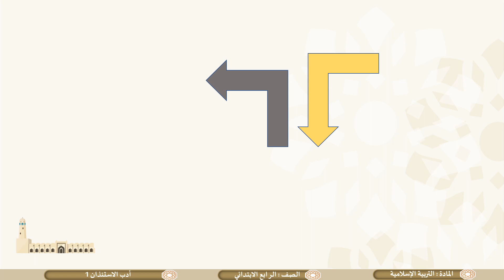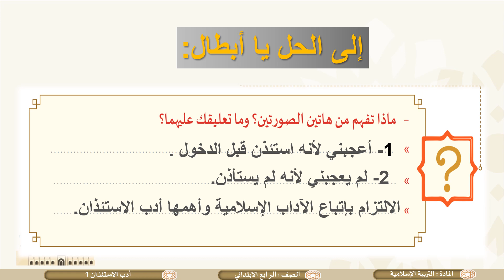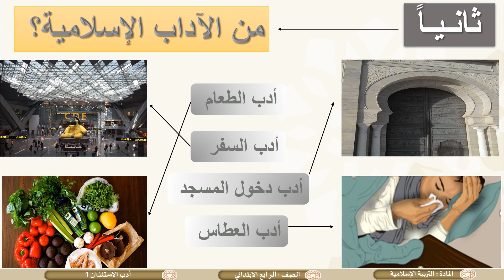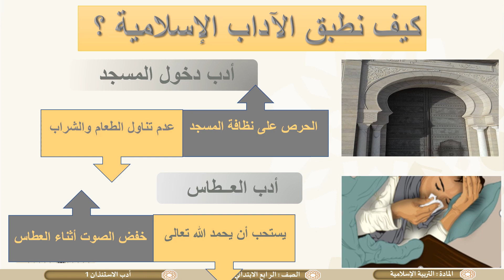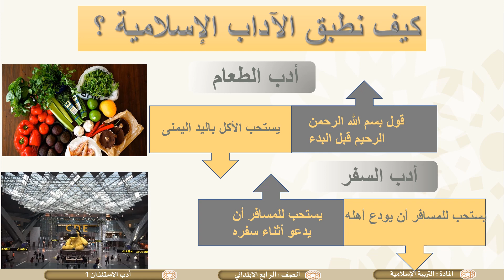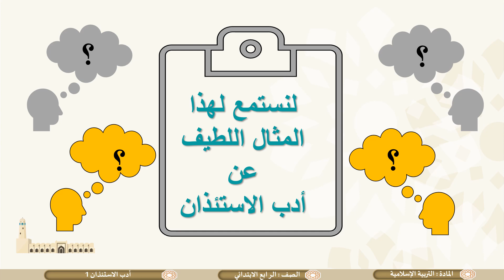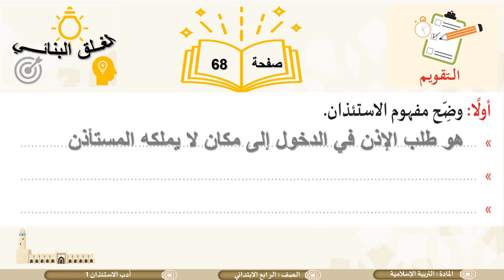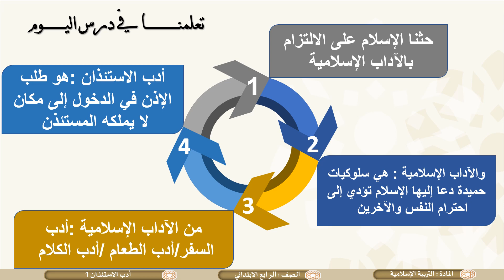الصف الرابع التربية الإسلامية أدب الاستئذان ج1